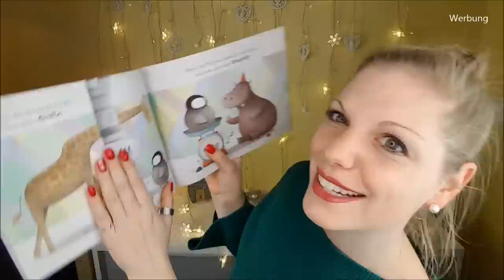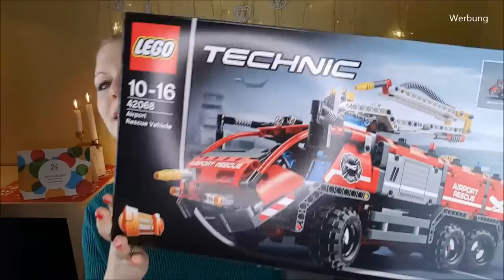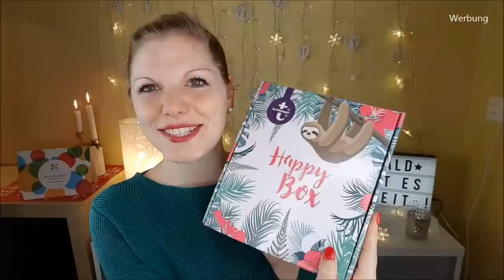Geschenkideen für die Familie | Meine Weihnachtsgeschenke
Heute zeige ich dir, was meine Familie dieses Jahr zu Weihnachten von mir bekommt.
Mama, Papa, Stiefpapa, Stiefmama, Oma, Opa, Freund, Patenkind, Schwiegerpapa in Spe... es ist eine bunte Mischung :D

Liebe Grüße
Claudi